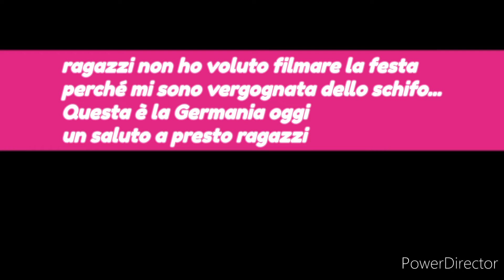SONO SCHIFATA QUATTRO GIORNI DI FESTA..🤮🤮🤢🤢 HANNO DISTRUTTO UNA CITTÀ